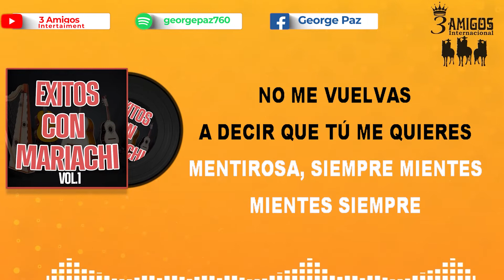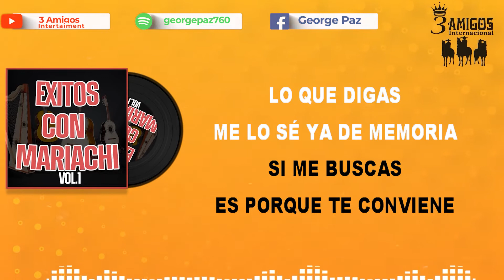Te Voy A Olvidar (Karaoke)